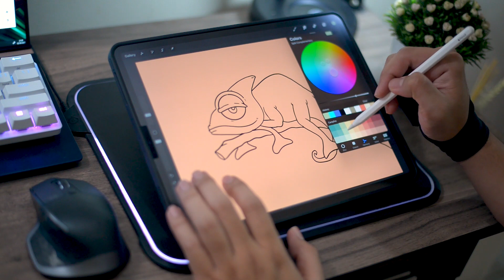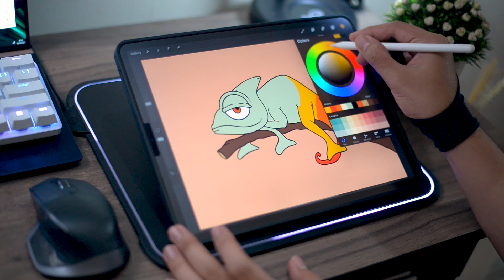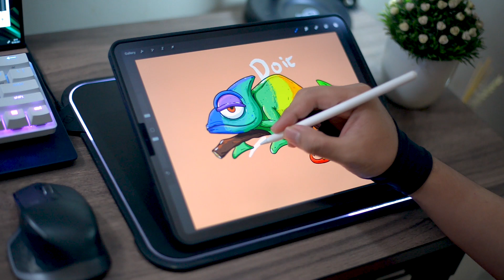Speed Art - World's Lazyest Cartoon - Diyonesia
Halo teman-teman semuanya, Diyonesia adalah chanel yang akan memberikan hiburan kepada kalian tentang hobby, desain, gambar dan hal-hal yang berbau dengan seni rupa.
So pastinya Channel ini dibungkus dengan menarik dan pastinya akan menghibur teman-teman semuanya..

Please help me to build this Channel yaa!!!

Insyaallah kita berkah bersama. Aamiin

Thank's a lot teman-teman!